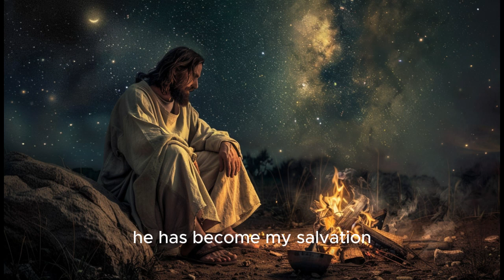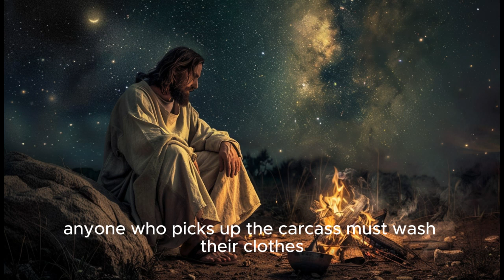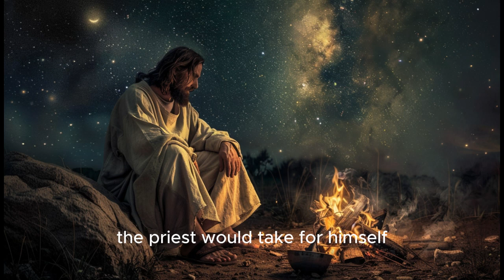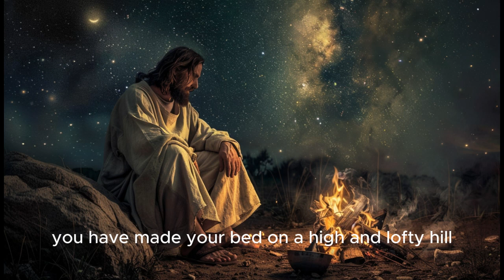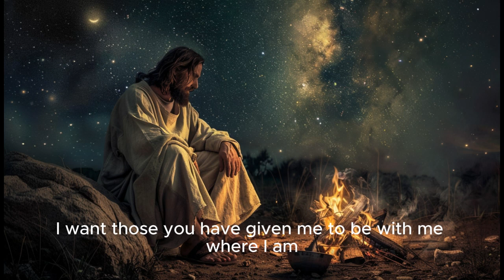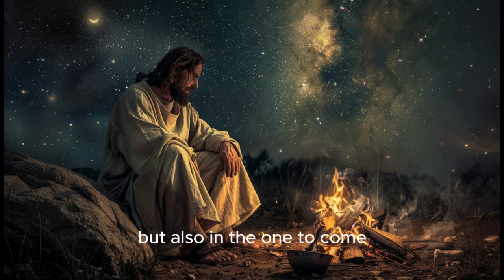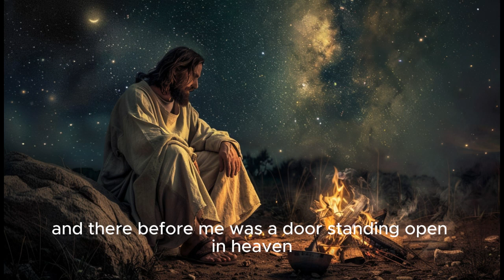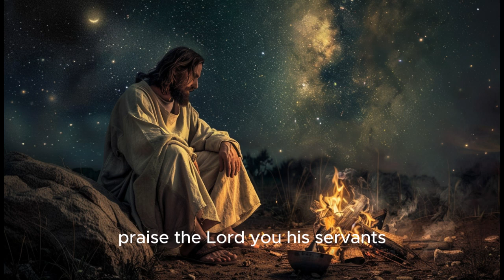Let God's word calm your spirit (rest with bible verses)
Hello everyone, I hope you’re all having a peaceful and uplifting day. I want to take a moment to encourage us to lift up in prayer those who might be struggling today—feeling overwhelmed, weary, or discouraged by life's challenges.

Listen to this video and embrace the word of god.

"And let us not grow weary of doing good, for in due season we will reap, if we do not give up."

— Galatians 6:9

Exodus 15
Leviticus 11
Leviticus 20
1 Samuel 2
Psalm 30
Psalm 99
Isaiah 6
Isaiah 57
Habakkuk 1
John 17
Romans 12
Ephesians 1
Ephesians 4
Hebrews 12
1 Peter 1
Revelation 4
Revelation 15
Revelation 22
Psalm 96
Psalm 113

Bible Version - NIV